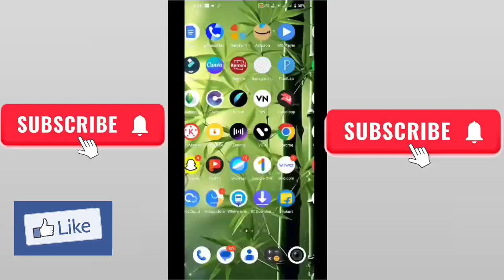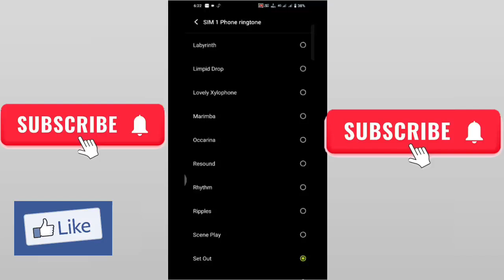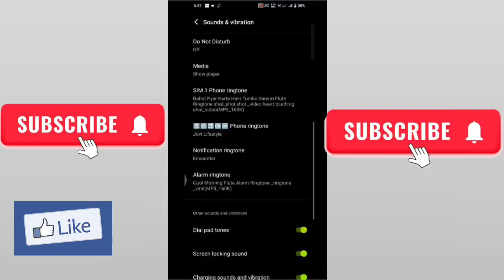Ringtone set kaise karen | ringtone set kaise kare 2024 । how to set ringtone mobile phone